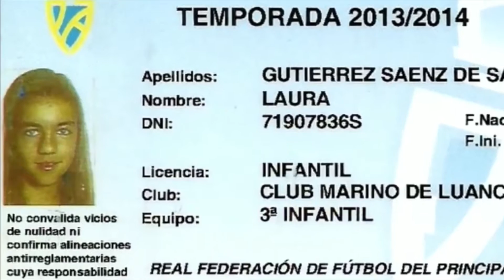Laura Gutierrez, Jugadora selección Nacional Sub17, Gala deporte Luanco 2017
Video para la Gala del deporte 2017 del Ayuntamiento de Luanco de Laura Gutierrez, jugadora de futbol de la selecciona nacional sub17